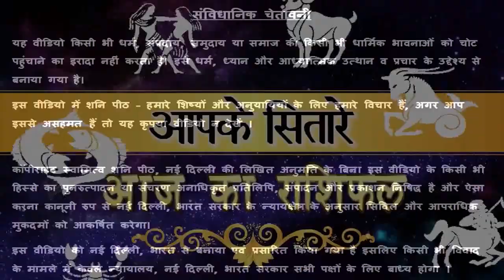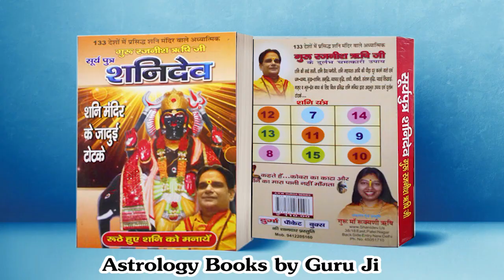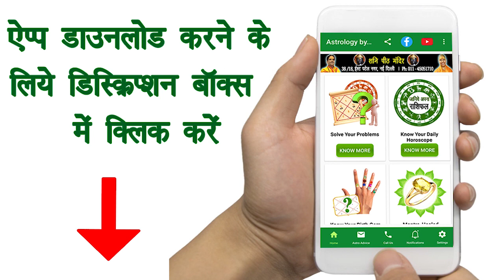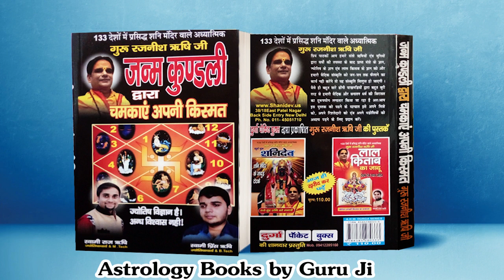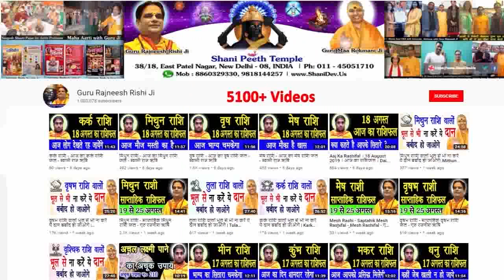Aaj Ka Rashifal Vrischik Rashi 19 April 2020 | वृश्चिक | Scorpio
प्रिय भक्तगणों,